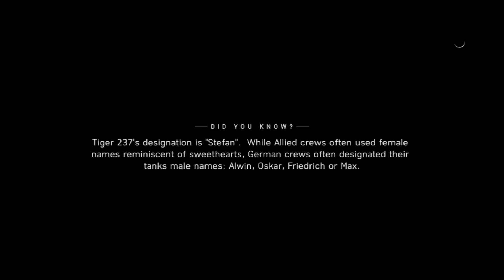Battlefield 5 Walkthrough Gameplay No Commentary Part 22: Duty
Battlefield 5 takes you on an immersive journey through the tumultuous landscapes of World War II, where the destinies of characters like Lt. Frederick Bishop, Sgt. Deme Cisse, Ilse Schumann, Zara Ghufran, and Mason intertwine with the epic battles of the era. Witness their struggles, sacrifices, and triumphs as they navigate the moral complexities of war, fight for freedom, and challenge the oppressive forces of the time.

These characters, each with their own unique backgrounds and motivations, bring a human element to the relentless chaos of the battlefield, making Battlefield 5 an unforgettable experience of history, heroism, and resilience.